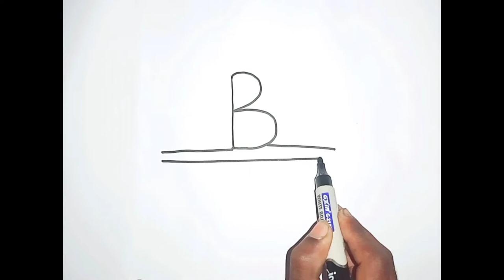How to draw a Bird From Letter B _ Bird Drawing Lesson Step by Step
It is a bird art drawing tutorial. easy drawing